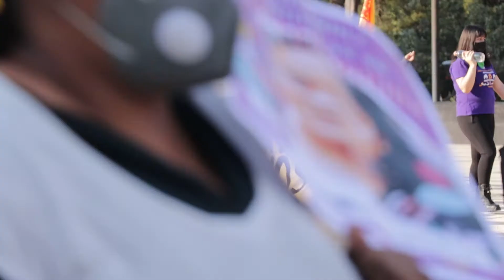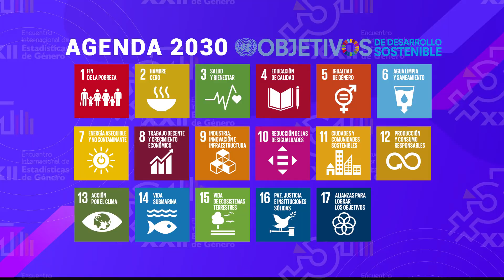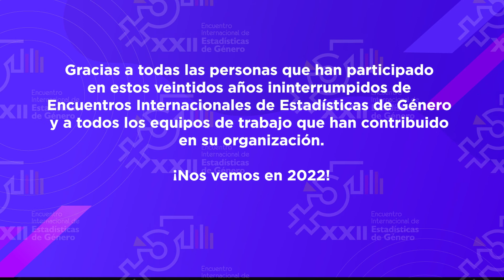XXII años de Encuentros Internacionales de Estadísticas de Género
El video realiza un recorrido los logros alcanzados en los XXII años de Encuentros Internacionales de Estadísticas de Género, así como por los principales retos. Adicionalmente, se muestra la importancia de las estadísticas de género y la necesidad de datos sensibles al género.